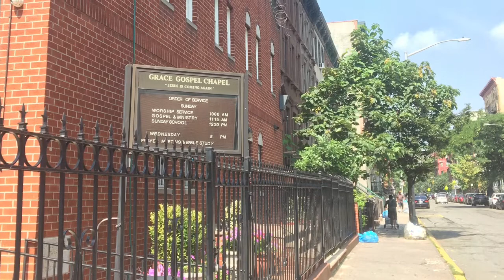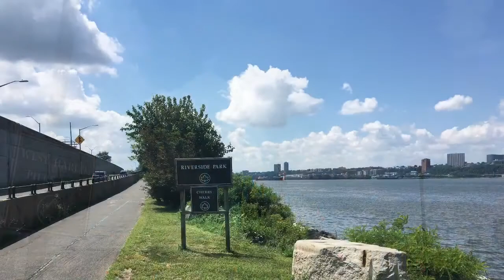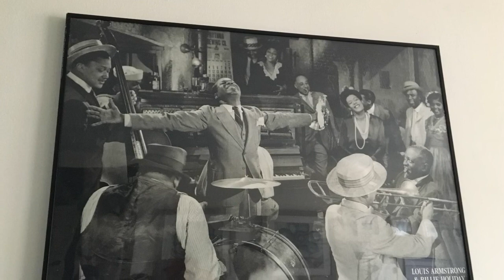In a Sentimental Mood /佐々木裕里 Yuri Sasaki French Horn 佐々木裕里 Yuri Sasaki & Piano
French Horn フレンチホルン / Yuri Sasaki 佐々木裕里
Piano ピアノ / Mariko Nakabayashi 中林万里子

in Fにて ライブ録音　2019年
Photo by Yuri Sasaki 2018/August